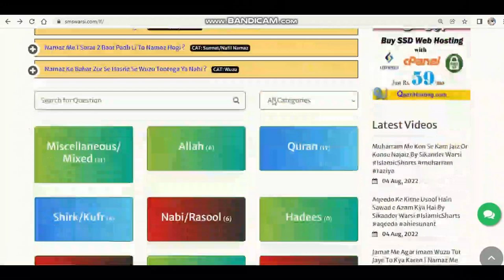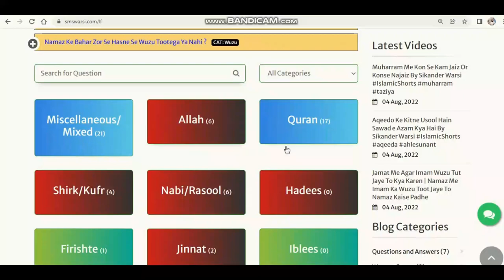kacha gosht khana kaisa | kacha qeema khana khana | bina paka nonveg eating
(NEWS & Update) 📰 📅⏰
Upcoming Videos & Live Timing
Learn Fast
Sikander Warsi about kachcha gosht khana Kaisa
SMS warsi about kachcha nonveg khana Kaisa
kachcha Qeema chakhna Kaisa
masala mix karte waqt kachcha gosht chakh sakte
kachcha gosht khana kab haram